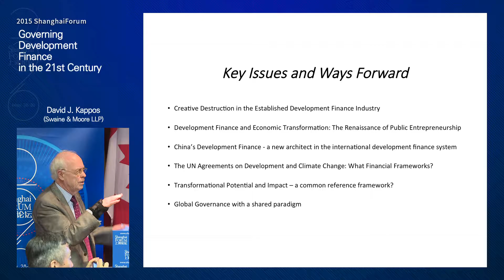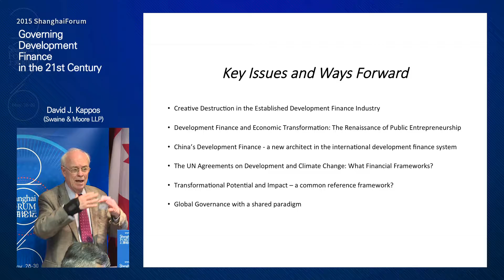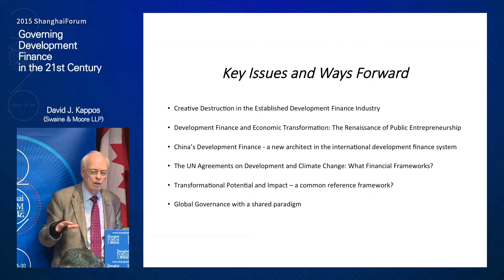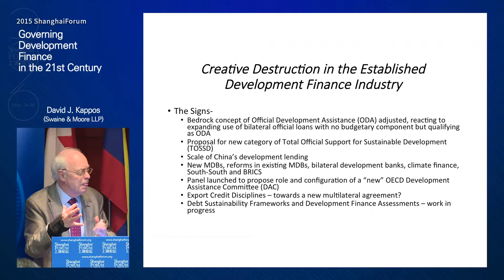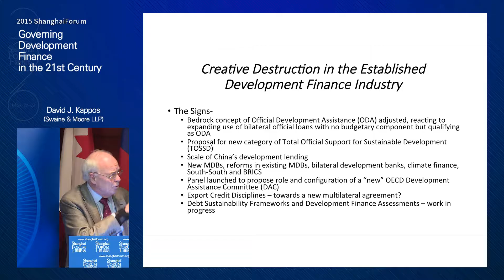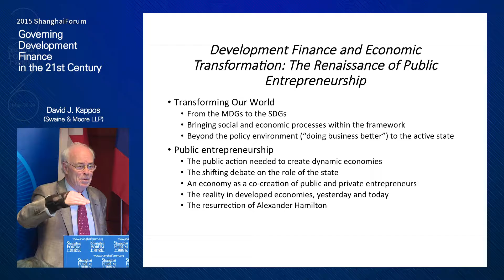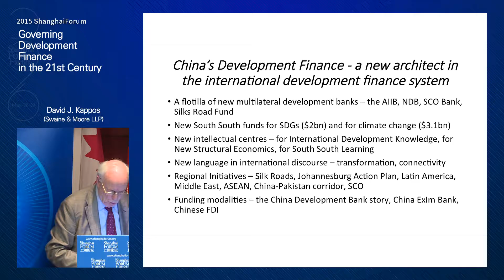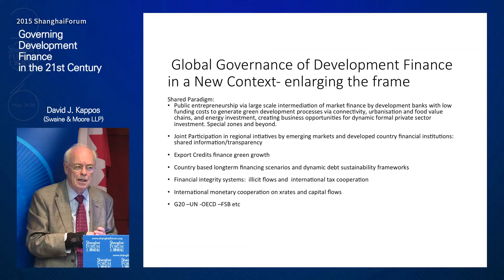[2016 Shanghai Forum] Richard Carey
Economic Globalization and the Choice of Asia - Interconnectivity, Integration and Innovation:Building Community of Common Destiny in Asia

May 28-30, 2016 Shanghai

[International Development Cooperation]
Time: 13:00-17:30, May 29
Venue: Room 1001, East Main Building of Guanghua Towers, Fudan University

Governing Development Finance in the 21st Century

Richard Carey(OECD Development Assistance Committee)